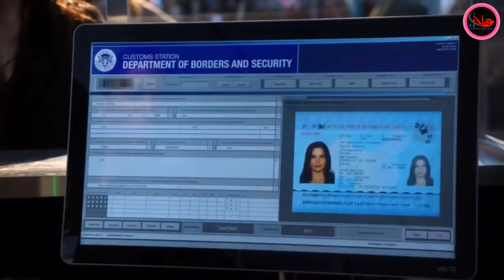Oliver Queen Arrow | WhatsApp Statas Fight Scenes | New Girl Fight Scenes | Action Queen Fight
Keep Smiling 😊😊😊❤️❤️❤️❤️

*** IMPORTANT NOTICE ***